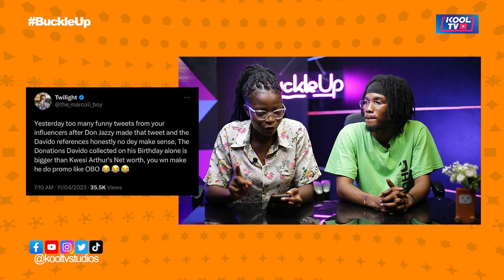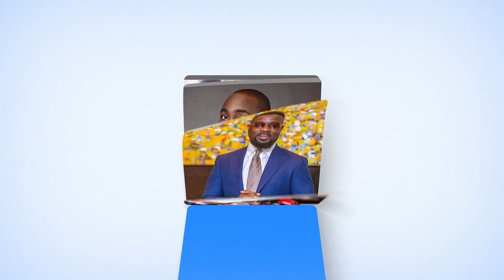🔥 Davido Unveils 'Unavailable Video', Fans React & Stonebwoy Album Tour Dates Get A Shocking Update!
In this video, superstar singer Davido unveils his new video, and fans react with confusion and shock. Plus, we share the latest update on Stonebwoy's album tour dates.

There's a lot happening in the world of music this week, and we've got all the details for you in this video. First, superstar singer Davido releases his new video and fans are confused and shocked. Then, we share the latest update on Stonebwoy's album tour dates. Are you excited for this tour?

⚡ DO NOT CLICK ON THIS - shorturl.at/cxAMW